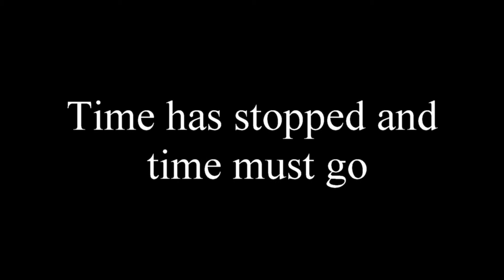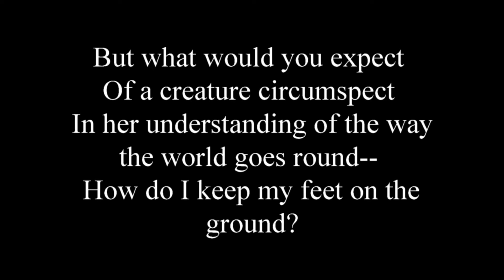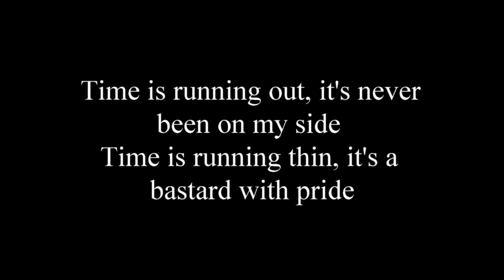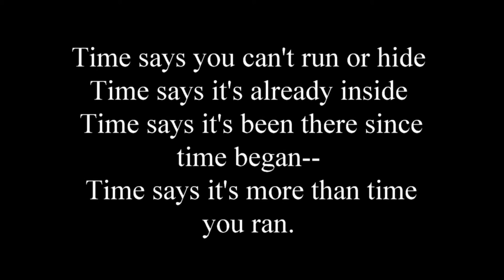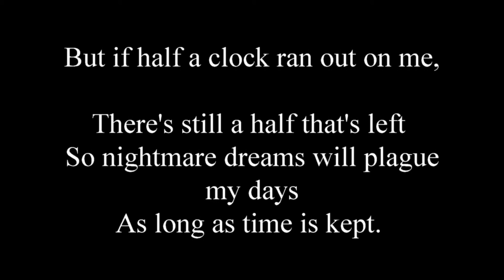Half Past Time Lyrics Video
They say when you live on borrowed time it runs out twice as fast

This was mixed with headphones in mind, so it sounds a little peculiar through speakers, I'm sorry.

Lyrics:
Time runs fast and time runs slow
Time has stopped and time must go
3 AM and I'm awake
4 AM what does it take
6 AM for heaven's sake
9 PM where'd the day go
I'd swear it was here a moment ago,
60 FPS from 12 below
In nothing flat I should say so

But what would you expect
Of a creature circumspect
In her understanding of the way the world goes round--
How do I keep my feet on the ground?

And waking, sleeping blur together
Calendars keep track of whether
I've been awake or asleep.
Dreams, hallucinations, they are one and the same
Sleeping pills and caffeine shots, the way we play the game!

And I play with only half a clock,
What's a tic without a tock?
Screaming voices that I block
From nightmares make themselves known in the day
(It's proof that you cannot drive them away)

I'm throwing punches at the mirror in this manic state
Hoping sensory desires to finally sate
But twitching, glitching all the while
Bitching, stitching on a smile
Lips are mangled, lips are smashed
But who has time to talk anyway?

Time is running out, it's never been on my side
Time is running thin, it's a bastard with pride.
For what is it running
For why is it screaming
How come it is flying
Wherefore is it dying
On tips of tongues and
The bottoms of lungs and

I play with only half a clock

Time says you can't run or hide
Time says it's already inside
Time says it's been there since time began--
Time says it's more than time you ran.

Half a clock
Will never be enough
Nothing can heal this divide--

It's never been on my side
Time is falling sideways
It's fairly hard to hide!

Too much
Too little
Inbetween
We're never sated,
And if time ran out
I swear I'd be elated--

But if half a clock ran out on me,
There's still a half that's left
So nightmare dreams will plague my days
As long as time is kept.

And in your hands it is secure
So keep it secret, keep it safe,
Keep the timepiece pure!